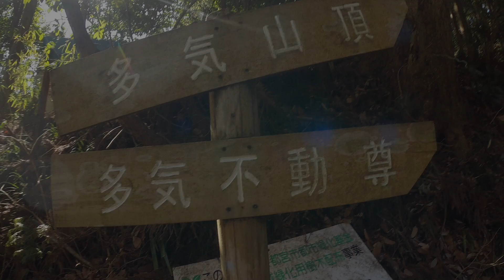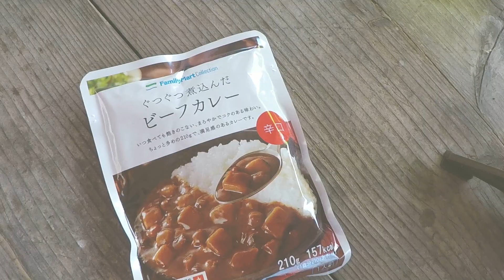一人で低山ハイキングに行ってきました。「ハイク」「hike」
宇都宮郊外にある多気山へソロハイキングに行ってきました。山頂の広場は見晴らしが良くなっていてとても良い場所でした。夜なら宇都宮市内の夜景が良く見れるんじゃ無いですかね。20分程度で登れる山ですので気軽にハイキング出来ました。